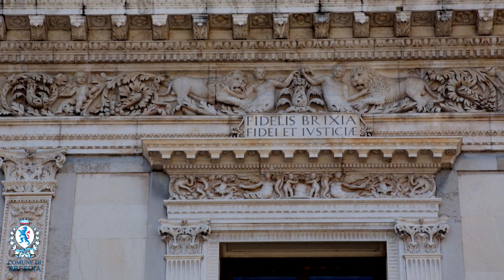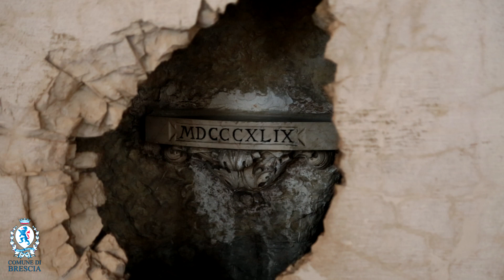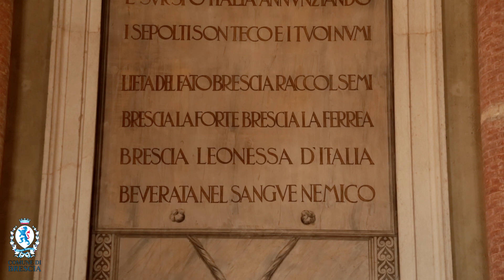Concerto per la Loggia - Emilio Del Bono e Giulio Tampalini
"Concerto per la Loggia" è un piacevole dialogo storico-musicale tra il chitarrista Giulio Tampalini, star internazionale delle sei corde, e il sindaco di Brescia Emilio Del Bono, nella prestigiosa cornice di palazzo Loggia a Brescia. Una preziosa occasione per riscoprire alcuni episodi della storia cittadina, legati al Municipio, attraverso le immagini del palazzo, accostate all'ascolto del Preludio BWV 997 di Johann Sebastian Bach, del Preludio n. 5 di Heitor Villa - Lobos, del Notturno (Improvvisazione) di Franco Margola e di Introduzione, tema e variazioni sul tema de “Il carnevale di Venezia” di Francisco Tárrega. Il Notturno di Margola è eseguito dal vivo per la prima volta al mondo nella versione manoscritta, scoperta da Antonio D’Alessandro nel 2019.

Il video è presentato da Maddalena Damini.

Un progetto di Antonio D’Alessandro, Accademia della Chitarra di Brescia.
Regia di Antonio D’Alessandro e Gianfranco Faini.
Fotografia e montaggio video di Gianfraco Faini.